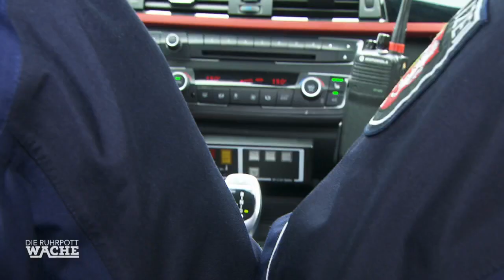Streit um ein Brautkleid: Frau schlägt Bräutigam nieder! | Katja Wolf | Die Ruhrpottwache | SAT.1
Die Beamten werden zu einer Auseinandersetzung in eine Wäscherei gerufen, bei der es scheinbar schon Verletzte gibt. Als sie vor Ort eintreffen, ist der Streit noch in vollem Gange.